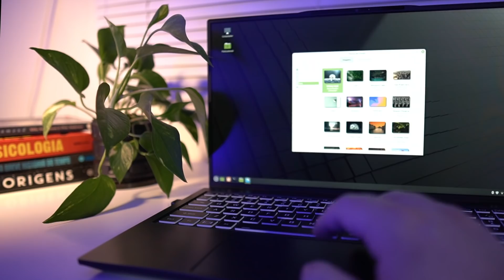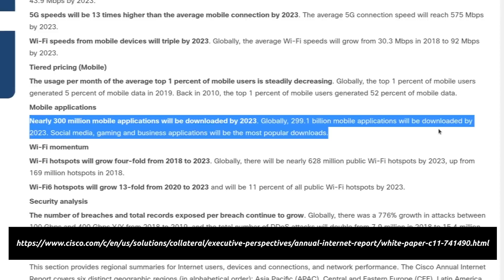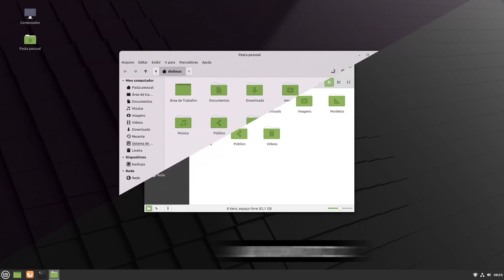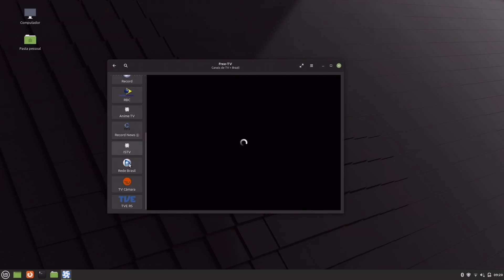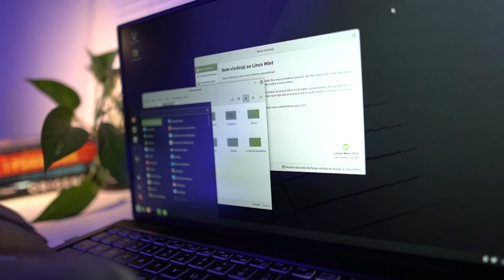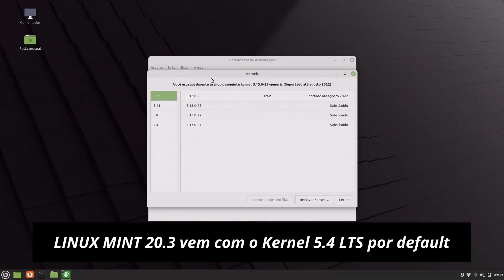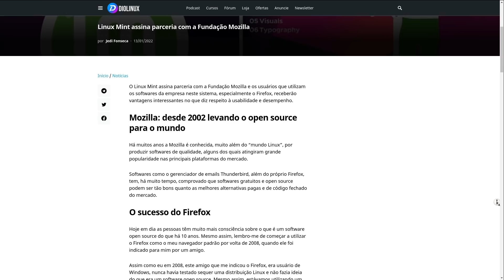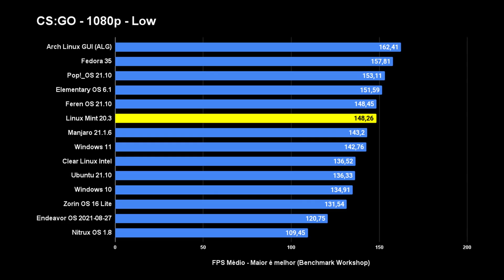Ficou mais agradável de se usar! - Linux Mint 20.3 “Una” - Review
✅ Aprenda desenvolvimento Mobile com a EBAC em um evento online e gratuito

A versão 20.3 de codinome “Una” da popular distribuição Linux Mint foi lançada trazendo diversas novidades como um novo visual padrão e o novo aplicativo Thingy. Temos um novo tema no Linux Mint, e atualizações em aplicativos que compõem a distro Linux.

‣ Leonardo Thozo
‣ Jonathan